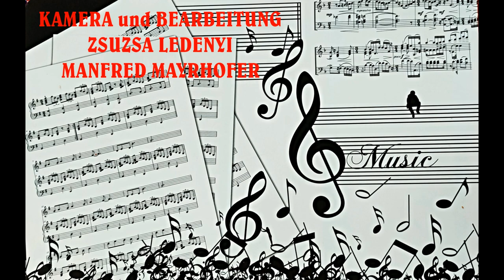Schaumarer Volkstanzmusik DONAUTAL STERNE TRIO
SCHAUMARER VOLKSTANZMUSIK mit dem DONAUTALER STERN TRIO.
Das Hackbrett war schon seit dem 16. Jahrhundert im Alpenraum sehr verbreitet und wurde vorwiegend zur Improvisation und für die Begleitung verwendet. Vor dem zweiten Weltkrieg haben auch die Donauschwaben im Ofner Bergland auf diesem Instrument gespielt. In Schaumar heisst es Hockbretl.
Ildikó Winhardt hat vor vier Jahren begonnen auf dem Hackbrett zu spielen.
Jetzt spielt sie in einer Trio- Formation, dem „Donautaler Stern Trio“. Auf den anderen Saiteninstrumenten spielen: Ferenc Schlotter Geige aus Werischwar und Gyögy Kanyó Gitarre aus Schaumar.